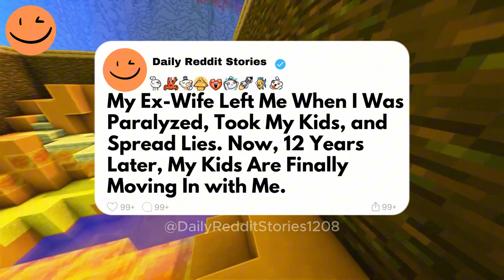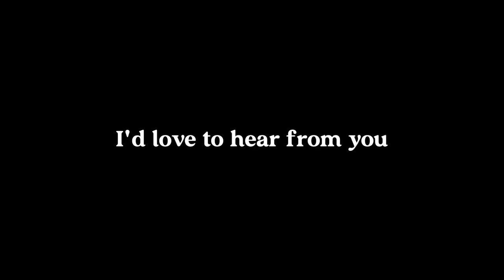My Ex-Wife Left Me When I Was Paralyzed, Took My Kids, and Spread Lies. Now...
My Ex-Wife Left Me When I Was Paralyzed, Took My Kids, and Spread Lies. Now, 12 Years Later, My Kids Are Finally Moving In with Me
She left me paralyzed, stole my kids, and poisoned their minds—but now, 12 years later, they're finally coming home to the truth. As we rebuild our shattered bond, a bitter ex lurks, desperate to reclaim the family she tore apart.

00:00 - Intro
00:07 - Story
08:08 - Outro